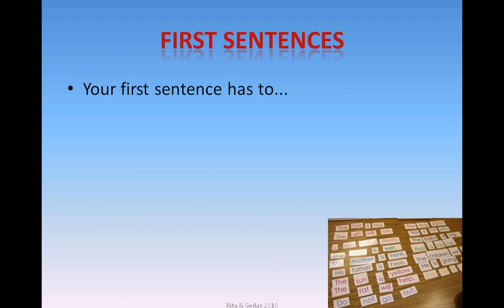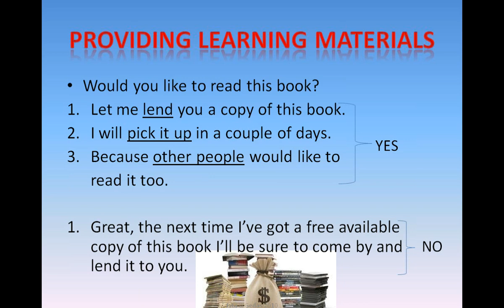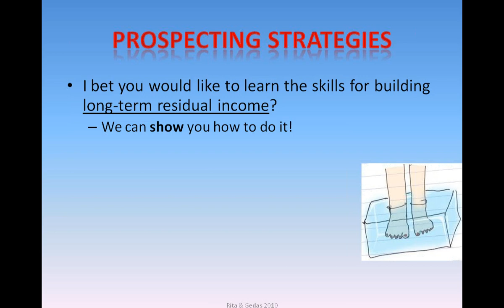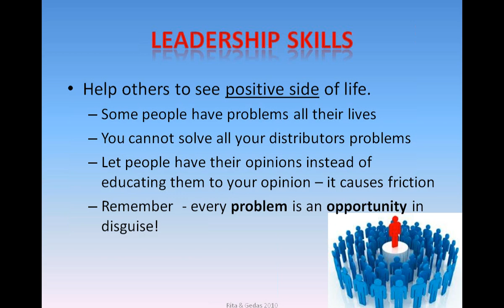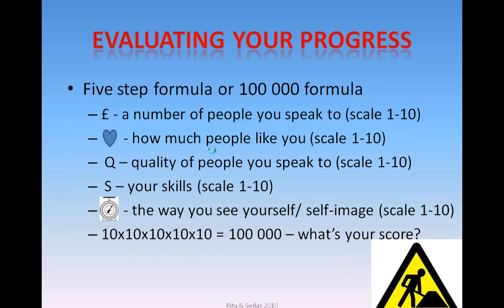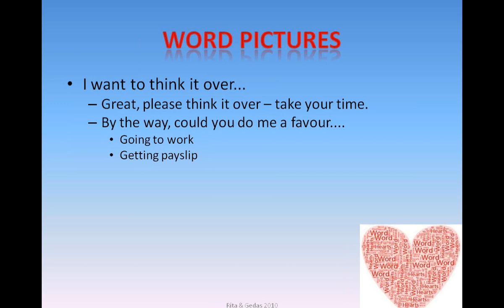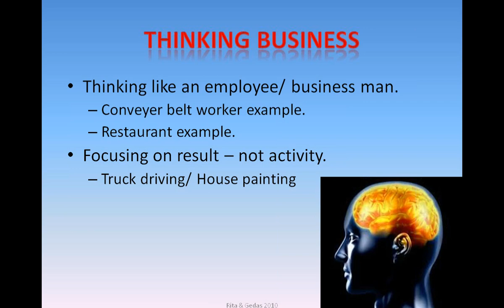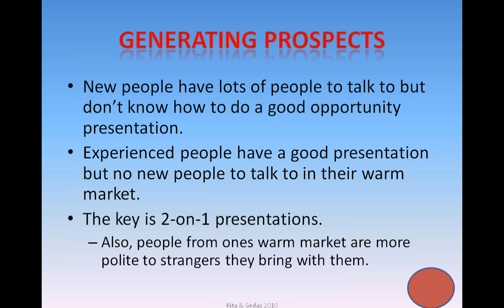Advance Beyond by Gediminas Grinevicius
Thank you for showing interest in FM Cosmetics UK

IMPORTANT: where it says sponsors ID put 9013548 and where it says sponsors name put Gediminas Grinevicius

For more in-depth information and testimonials about our business please go to my personal

Looking forward to working with you in my team and training you step-by-step.